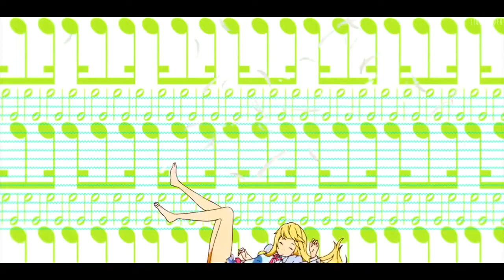DANCE MONKEY AMV [AnimeAMv]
Esto es algo pequeño estos días no he tenido mucho tiempo espero que me entiendan BUENO YA ME VOY ESPERO QUE LES GUSTE EL VIDEO ESTA SUPER BUENO
CHICOS Y CHICAS

SABEN QUE LOS QUIERO MUCHO DESDE MI KOKORO Y SIN DECIR MAS NADA LES DIGO SAYONARA

BUENO YA

HEY SI LLEGASTE A ESTA PARTE NO  OLVIDES SEGURME  EN MI

OTRO CANAL

Y MI INSTAGRAM

a una última cosita los link de los canales están dañados o algo haci no te llevan al sitio web pero de todas formas les dejo el link de mi segundo canal llamado ever 14k animes es muy bueno está nuevo vamos apena empezando con el pero espero y ustedes me ayuden a llenarlo de amor todo junto

AQUI LES DEJO MIS LINK DE INSTAGRAM PA QUE VALLAN Y VEAN PEQUEÑOS VIDEOS QUE AHÍ CREO Y NO NOS OLVIDEOS DE MI SENGUNDO CANAL:

BUENO YA

OTRO CANAL

Y MI INSTAGRA

LISTO AMIGOS HAY ESTÁ LO QUE LES PODRÍA OFRECER POR EL MOMENTO EN MI PEQUEÑO ILIMITADO MUNDO EDICTOR